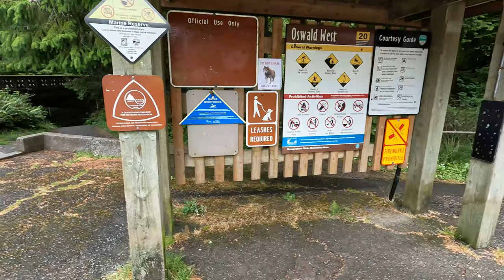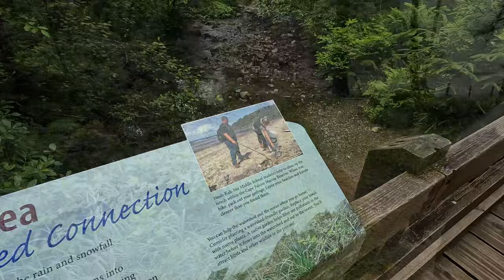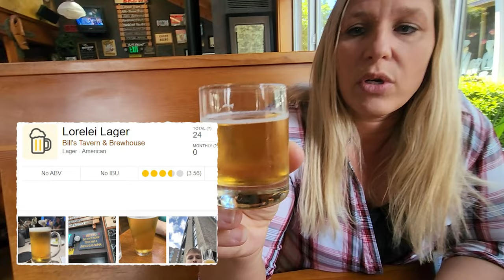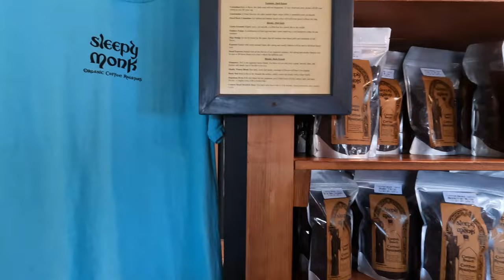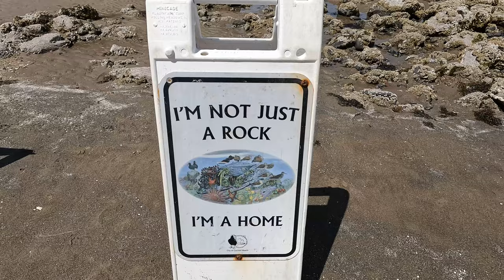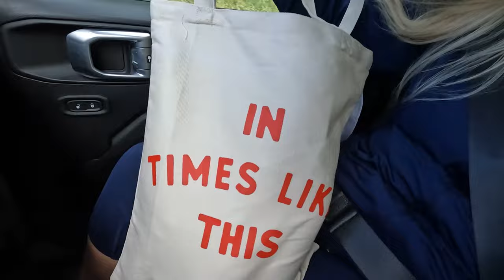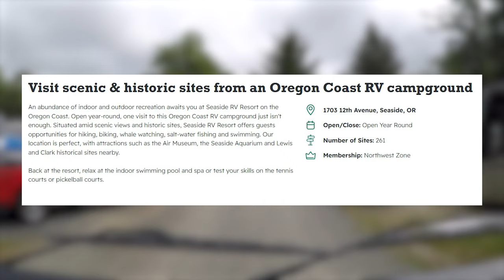🏖️🍻Haystack Rock and Day Hike the Oregon Coast. ☕Coffee and 🍻Beer at Cannon Beach!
Cannon Beach has the iconic Haystack Rock along the shoreline of the Pacific Ocean.   Visitors can stroll along the beach and hike into an old growth forest all on the same day.

Short Sand Beach Trail makes for an easy day hike that the whole family can enjoy.  Paved all the way down to the beach, this easily accessible trail can accommodate assisted mobility equipment.  Less than a mile from the parking lot the trail allows for more agile hikers to ascend a different route that provides a higher elevation for viewing the ocean.

Both trails do end up at the beach and at the right time of the day, the tide pools allow viewing of the aquatic ocean life.

After the hikes make sure to head into Cannon Beach for some coffee at Sleepy Monk or get a beer and a burger at anyone of the breweries in town.
Bill's Tavern, Pelican Brewery and Public Coast Brewery all have great food and awesome beer selections.  It was very hard to determine which was our favorite, but we did find our winner.

After grabbing a cup of coffee, take a stroll on the beach and enjoy the view of the ocean and of Haystack Rock.  This core of an ancient volcano provides a home for many of the birds and tide pools for the sea-life.  This area has also been filmed for movies and television

If you stay for the night, there are many hotels and campgrounds.  We chose to stay at the Thousand Trail in Seaside and split our time between the two beach towns.

0:00 Intro
0:20 Short Sand Beach
3:25 Bill's Tavern
4:10 Sleepy Monk
5:10 Cannon Beach and Haystack Rock
7:00 Pelican Brewery
8:30 Public Coast Brewing
9:55 Debriefing
11:10 Thousand Trails Seaside
12:22 Ending Photos

Climbing this steep learning curve, we are excited to learn how to shoot video, edit and upload for all to see. Not every video will be an award winner but all we need is someone to laugh and enjoy the ride along the way.